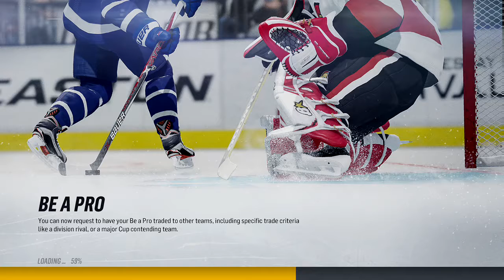FLYERS vs Coyotes (NHL 18 season mode) game 12 of 82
Can we rebound from our big defeat at Toronto?